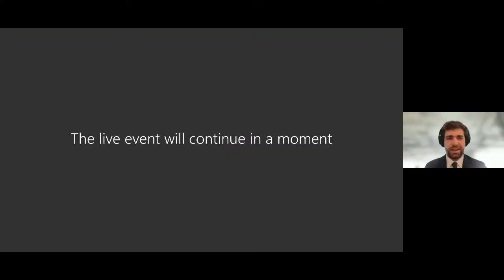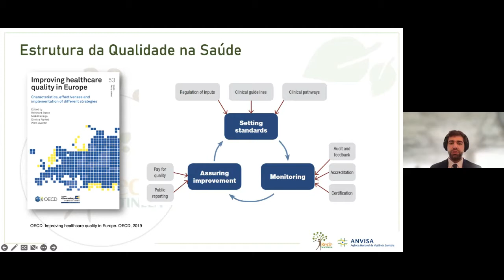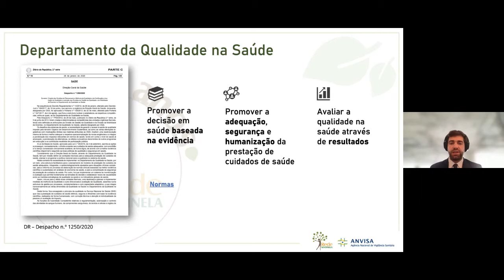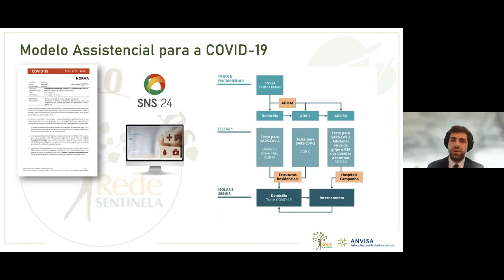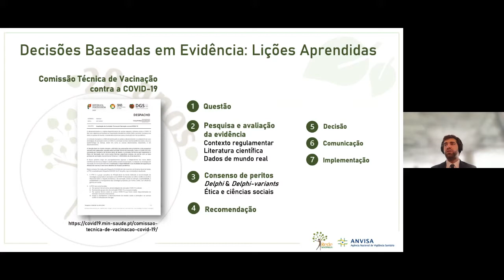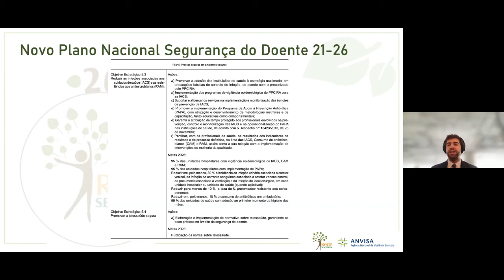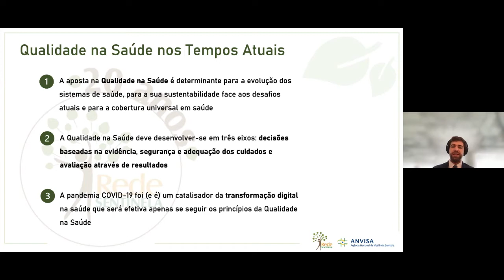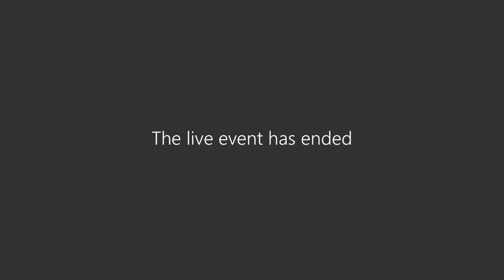Evento de Comemoração dos 20 anos da Rede Sentinela - 02-12-2022 - manhã